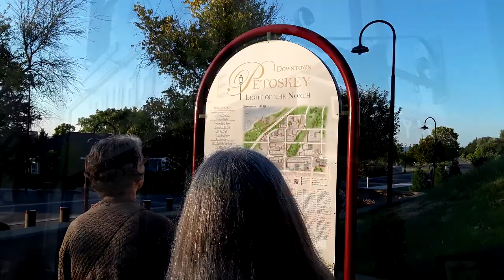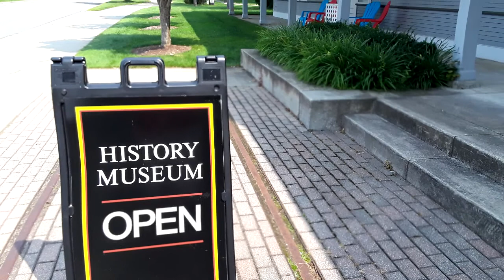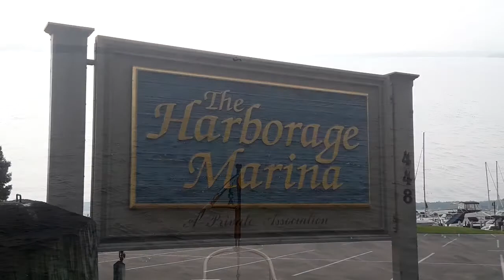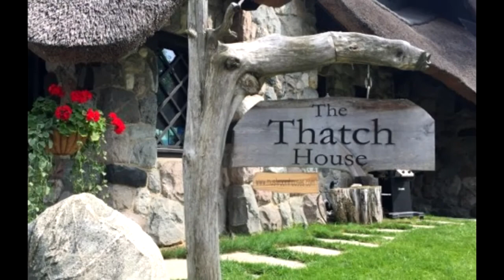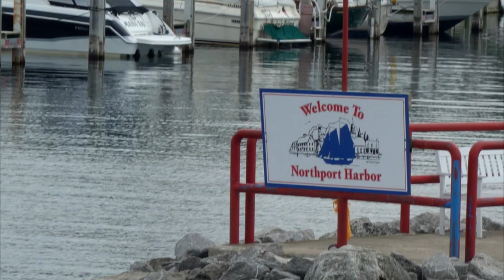America's Great Loop - Just Passin' Thru Episode 10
We continue along America's Great Loop, and encounter some problems finding available marinas.